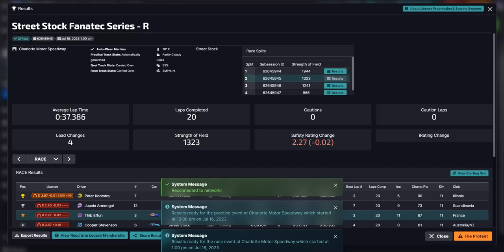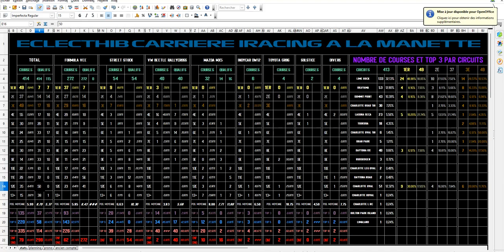iRacing - Street Stock @ Charlotte Oval - un bon résultat mais y avait mieux à faire | RACE 414